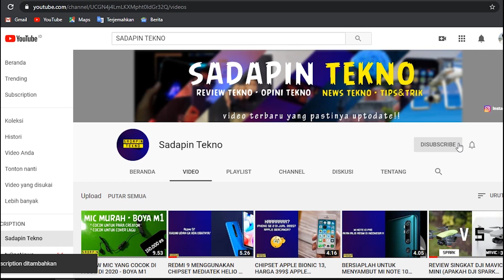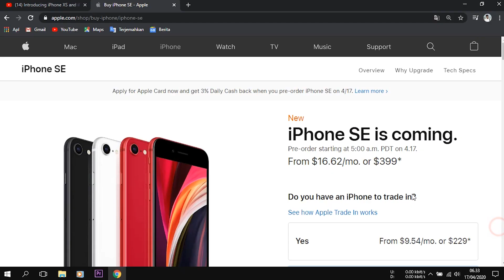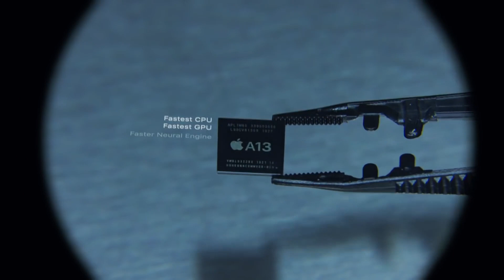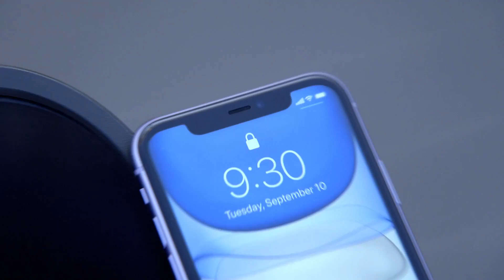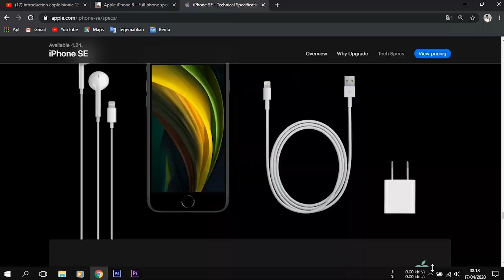iPhone XR vs iPhone SE (2020) | KECE ABIS!!!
Overrall kedua ponsel ini memiliki kesan yang berbeda ya guys, dari mulai design sampai spesifikasi dari smartphone tersebut. intinya keduanya memiliki masing masing karakteristik yang berbeda.

untuk play list bisa di check link di bawah ini

jika ada pertanyaan bisa langsung comment di kolom komentar